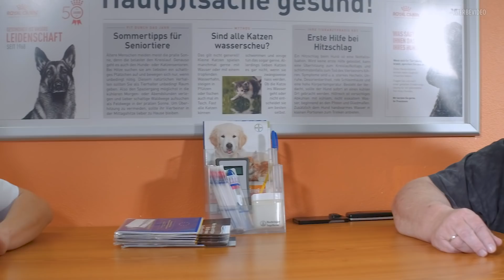HUNDE CHECK, Teil 3 | NORBERT ZAJAC | Zoo Zajac, Duisburg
Heute kommen die jungen Hunde nach der Beobachtungsphase in ihre Zimmer. Norbert begleitet den Umzug der Hunde, Tierärztin Tina kontrolliert noch mal den Gesundheitszustand und Britta gewöhnt die Hunde an Geschirre und trainiert Grundkommandos.

Konrad-Adenauer-Ring 6
47167 Duisburg, Deutschland